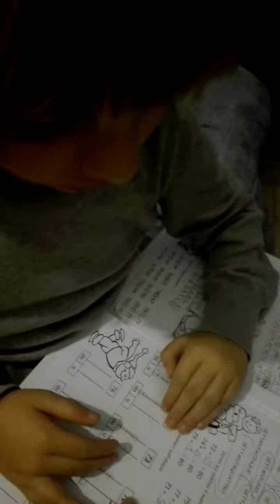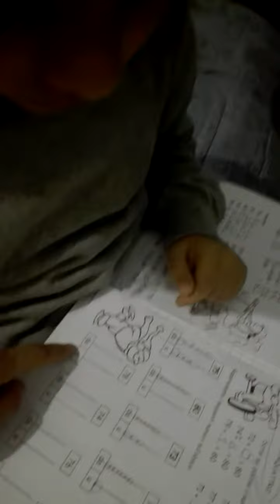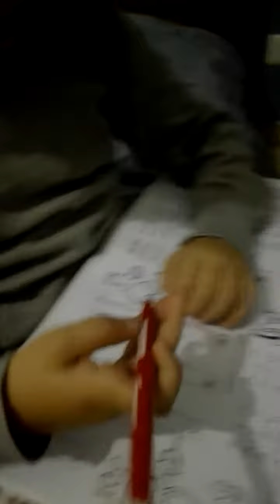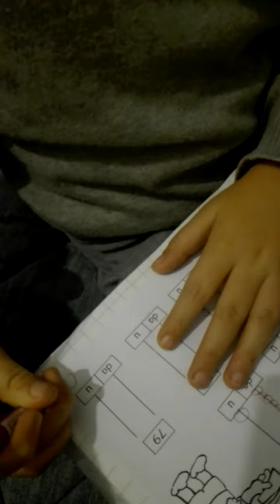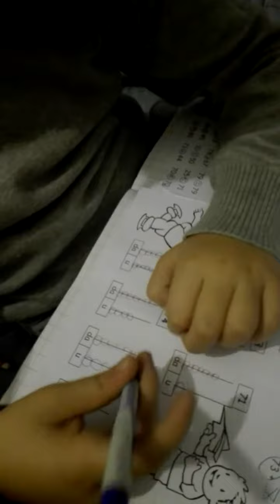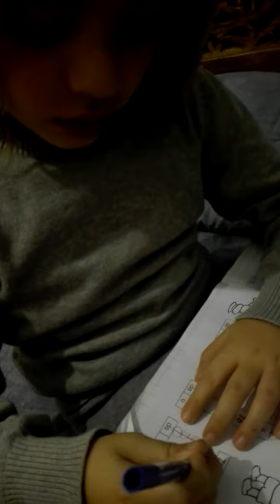AUTISMO ( DECINE E UNITÀ)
Le persone affette da autismo spesso hanno dei tempi di attenzione molto ridotti.Colori , tono di voce rassicurante ed insistenza nel portare a termine il lavoro iniziato possono rivelarsi di grandissima importanza.